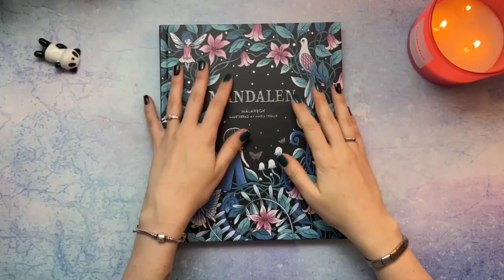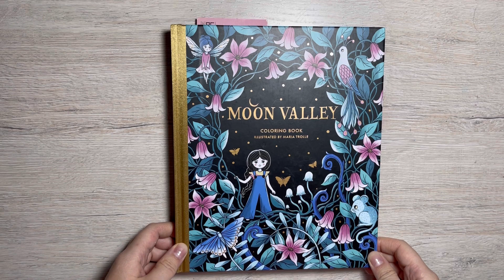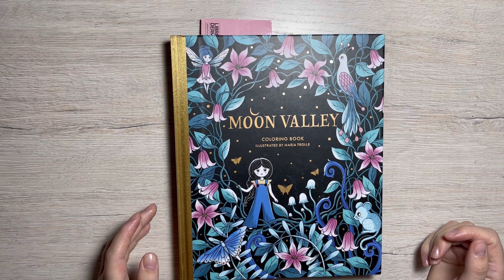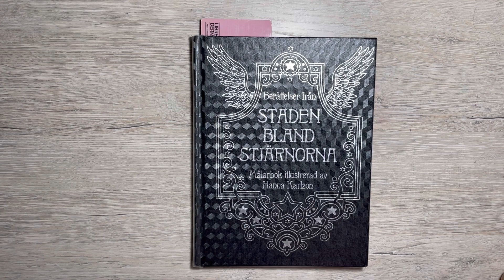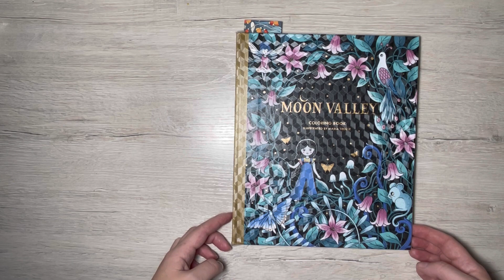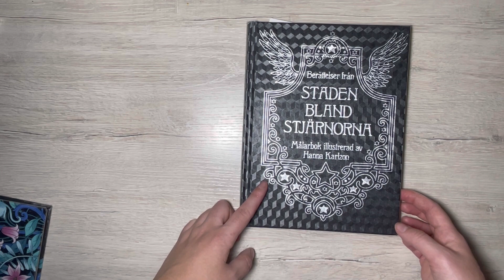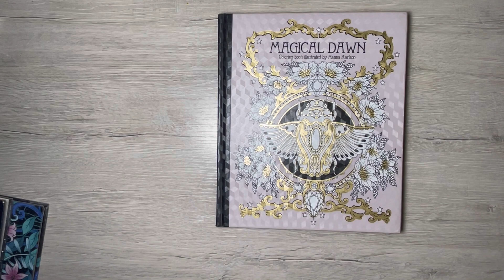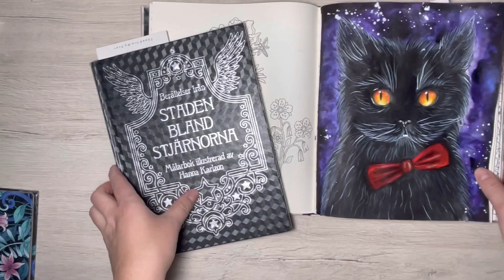Пила #18 - полный провал ? Бегемот не доволен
Всем привет !